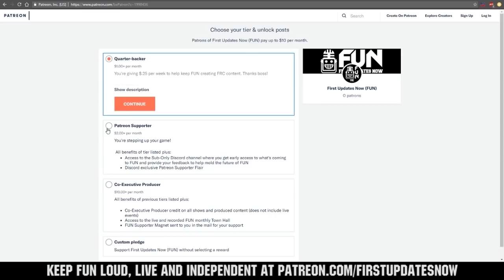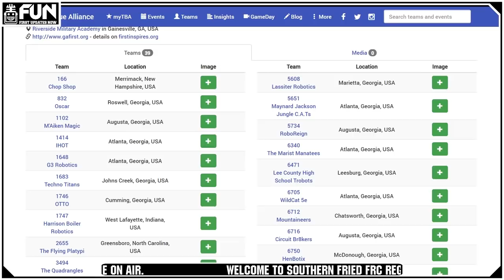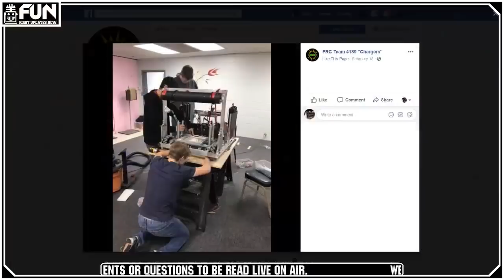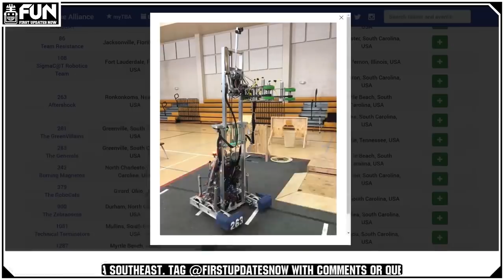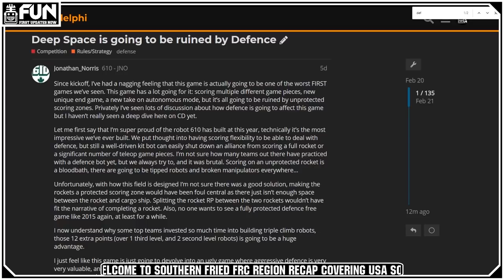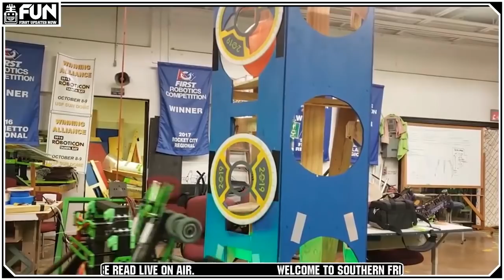SEweet Tea Region Week 1 Previews (USA Southeast) FUN Region Recap 2019